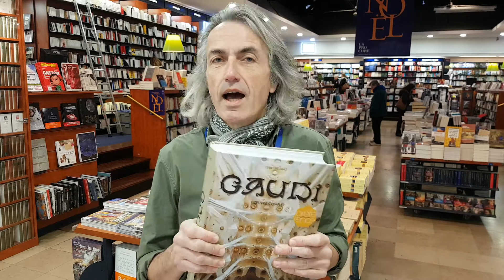Gaudi - l'oeuvre complet, d'Isabel Artigas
Le livre du jour, par Bertrand Deschamps